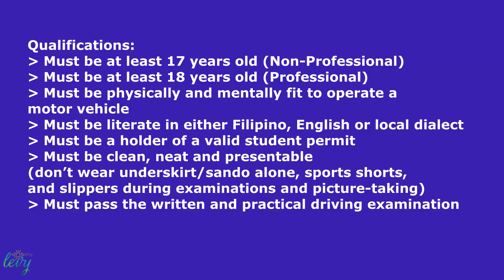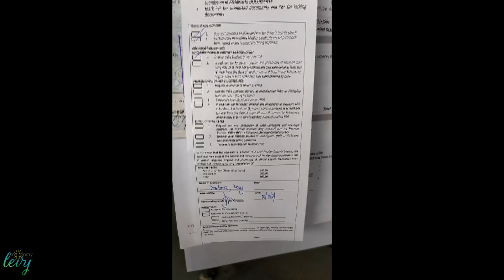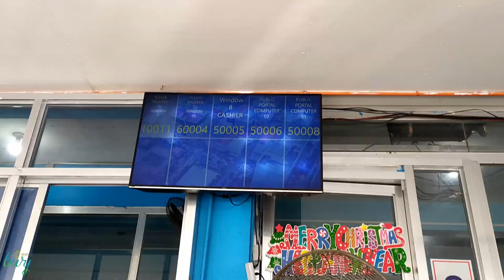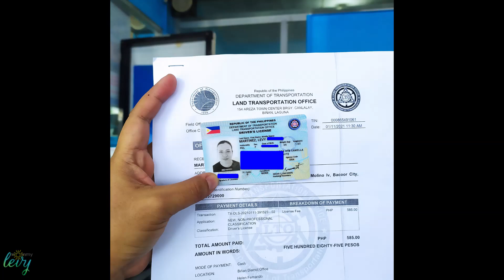LTO NON PROFESSIONAL DRIVER'S LICENSE 2021|REQUIREMENTS, QUALIFICATIONS, PROCESS, EXPENSES